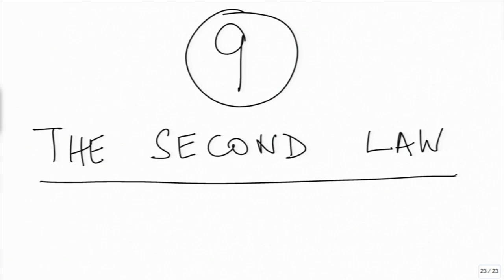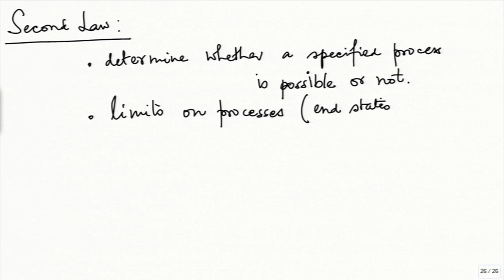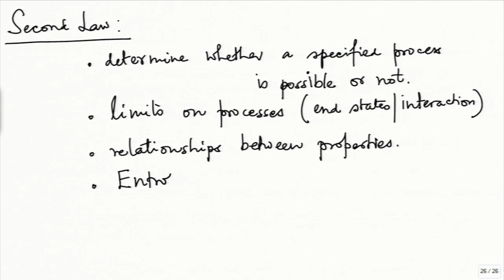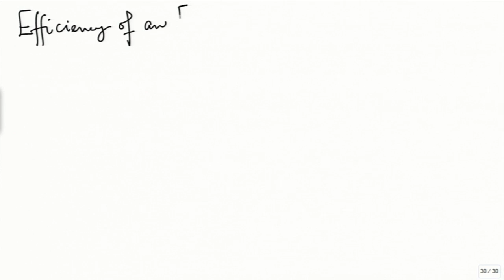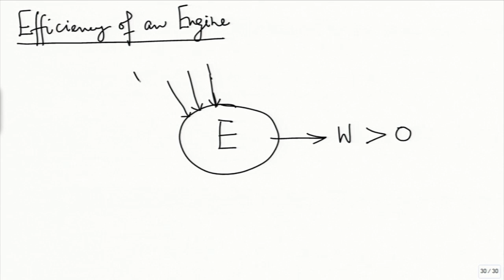ET M L9A Second Law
"This is part A of 9th session of Engineering Thermodynamics Workshop arranged for Teachers. It was delivered by Prof. U. N. Gaitonde from IIT Bombay.

In this session he explained first law, zeroth law, second law, statement of second law, heat engine, efficiency, what is Kelvin-Planck statement (KP).